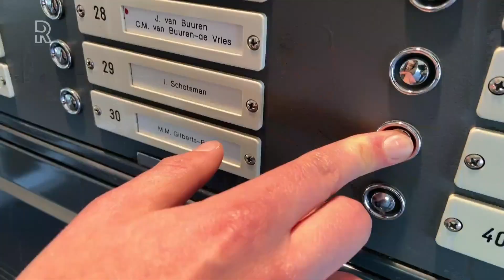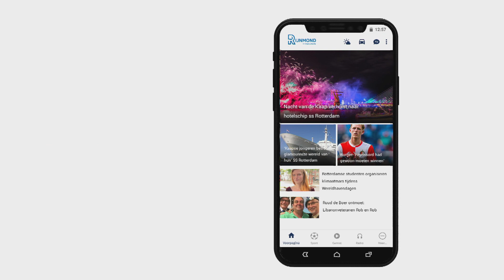Rijnmond Helpt: supermarkten Krimpen slaan handen ineen voor bezorgservice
Ze waren eerst elkaars concurrenten, maar door de coronacrisis hebben verschillende supermarkten in Krimpen aan den IJssel de handen ineengeslagen en zijn die een gezamenlijke bezorgservice gestart. Vrijwilligers bezorgen de boodschappen voor mensen die in de risicogroep vallen waaronder kwetsbare ouderen. Het project is zo&apos;n succes dat er momenteel een stop is voor vrijwilligers.  &apos;Contact is belangrijk&apos;De 20-jarige student Dylan Verdoold is vrijwilliger en gaat een paar keer per week langs mevrouw Van Rijn. Hij wilde zijn steentje bijdragen.&quot;Ik ging vroeger als kind naar vrijwilligerskampen. Ik weet hoe belangrijk dit werk kan zijn. Voor mij is het ook een uitstapje. Het contact dat je hebt met iemand anders is heel belangrijk&quot;, zegt Dylan.Mevrouw Van Rijn kan geen boodschappen meer doen, omdat ze in de kwetsbare groep zit. Daarnaast moet ze ook voor haar man zorgen. &quot;Ik vind het heel fijn dat hij dit doet. Ik ben vaste klant bij Dylan.&quot; Lees meerVolg alles over het coronavirus in ons speciale dossier[image